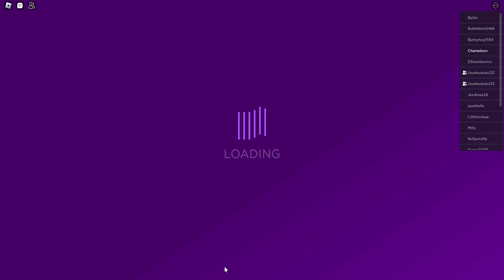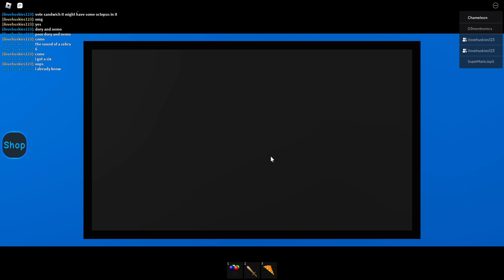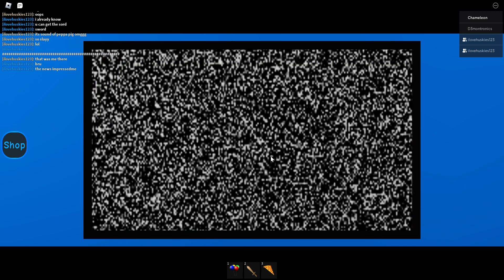Daycare Story 2 | Roblox